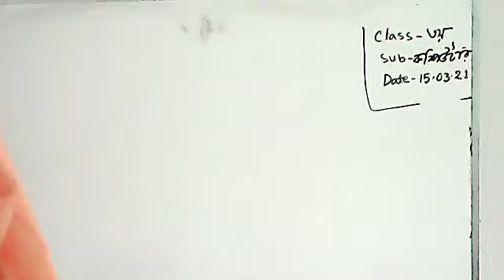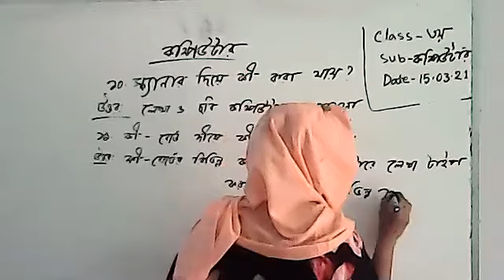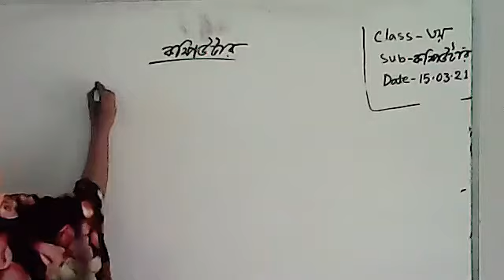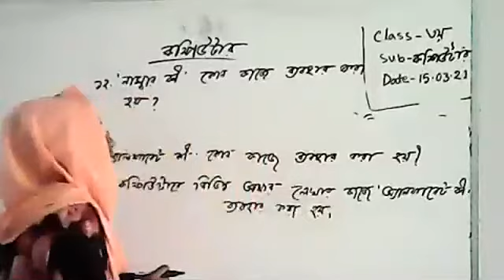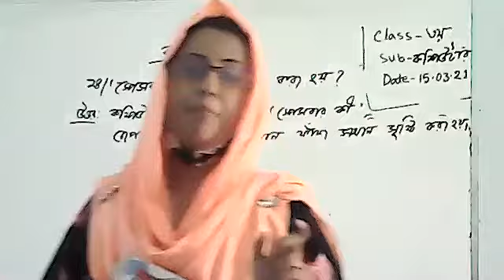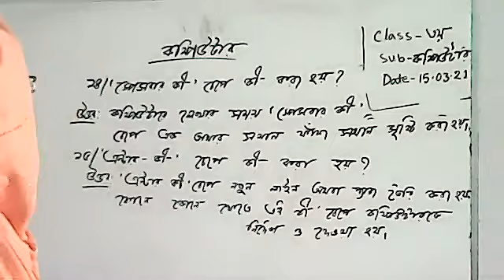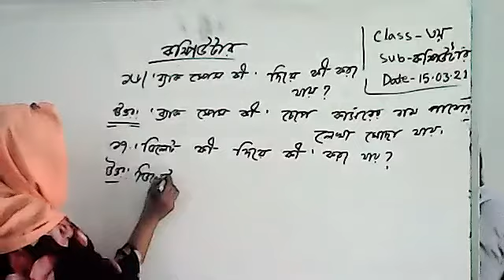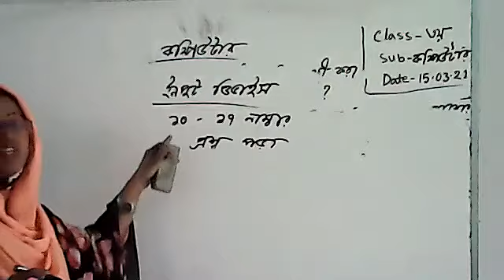Class 3 Computer